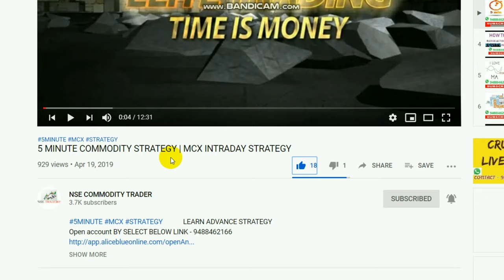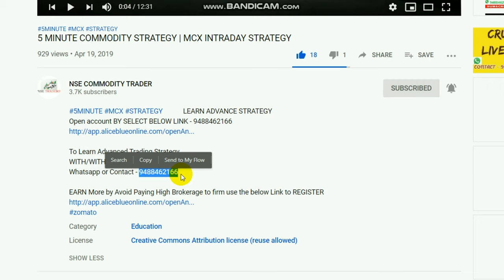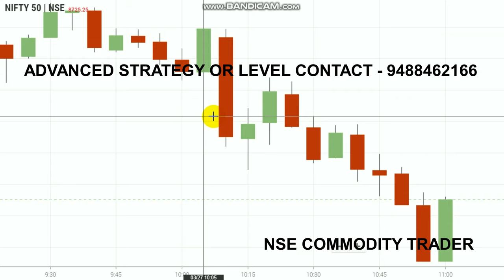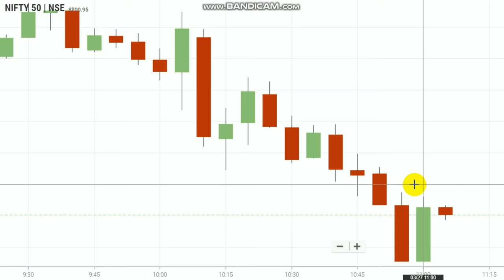Intraday Live Trading Video | 11000rs Profit | 27 MARCH 2020